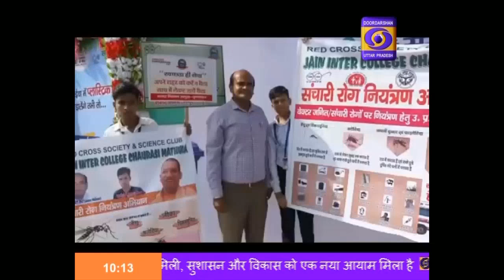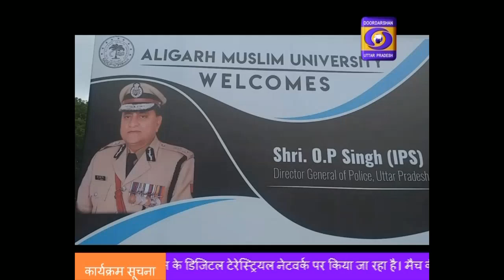प्रदेश की नदियां उफान पर, फसल तबाह, घरों तक पहुँचा पानी ।। Hindi Samachar , 10:00 AM , 20.09.19